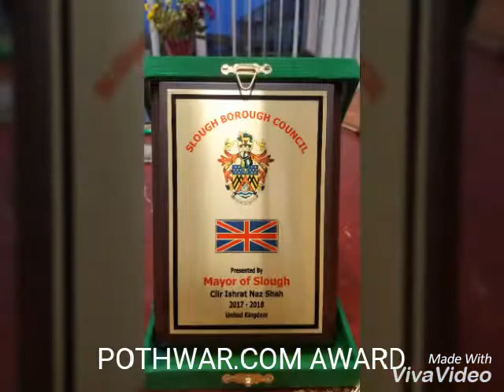IFTIKHAR WARSI award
slough of mayor